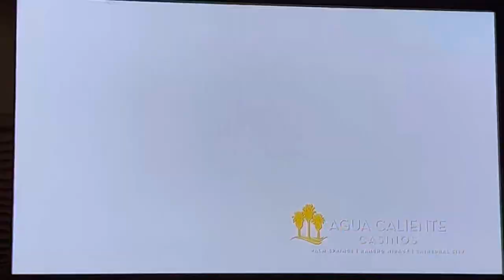KTTV Fox 11 “Sports Wrap” open January 15, 2023 with commercials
With Kyle Kraska and Ron Pitts, presented by Agua Caliente Casinos in Palm Springs, Rancho Mirage and Cathedral City.
Taken after the Verizon postgame show of the New York Giants-Minnesota Vikings NFC wild card playoff game from U.S. Bank Stadium in Minneapolis, Minnesota on Sunday, January 15, 2023 around 5:10pm on KTTV Fox 11 Los Angeles, California.
- Fox Sports NFL closing bumper
- “Good Day L.A.” quick promo
- Del Taco (20 under $2 menu with “Curbside Pickup”)
- Del Taco (epic fresh guacamole burrito with grilled chicken)